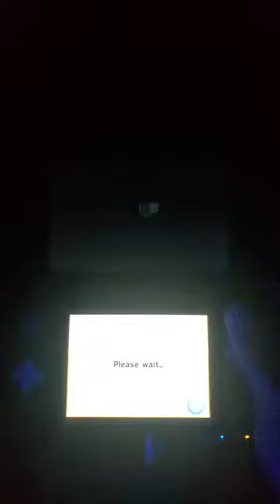**fully dropped midway.